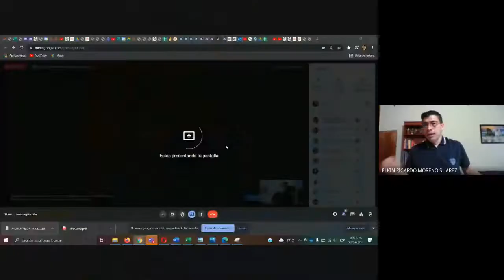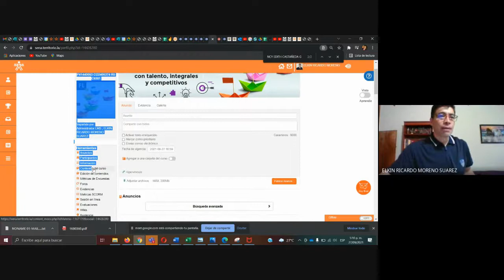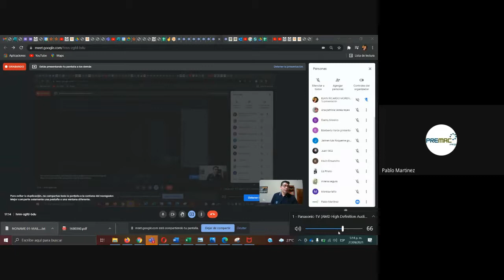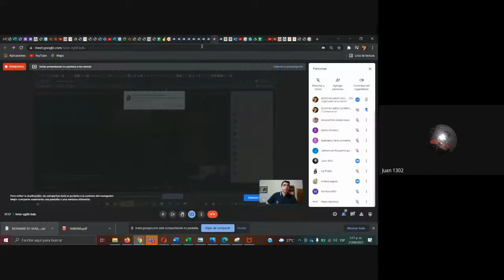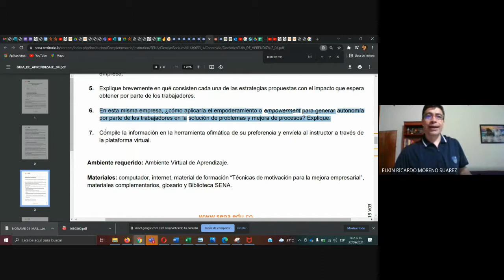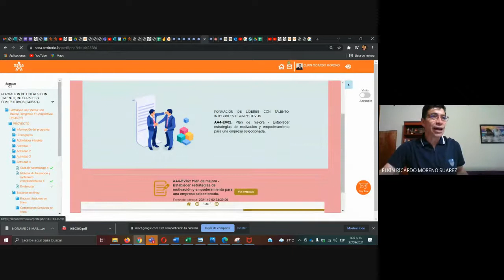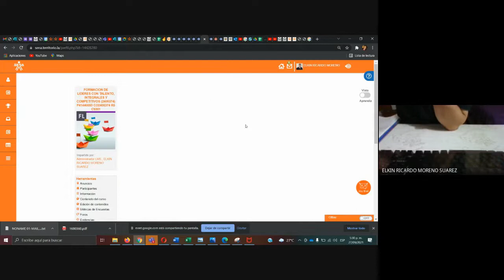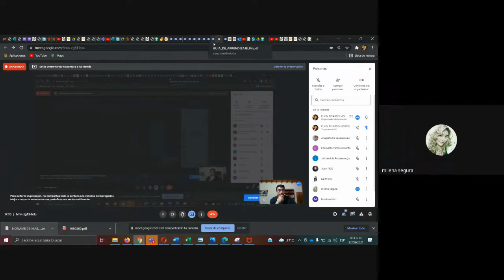SENA FLTIC // ACTIVIDAD 4 // 27-09-21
SENA FLTIC
ACTIVIDAD 4
27-09-21